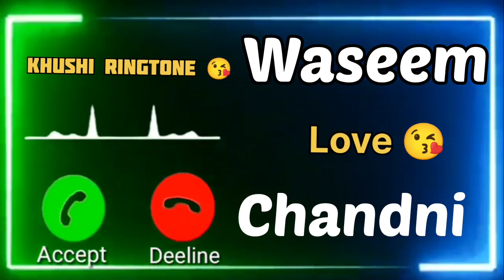Mr.Waseem Name Ringtone 😘 | Chandni Name Ringtone 😘 | Whatsapp Status | Khushi Ringtone 😘